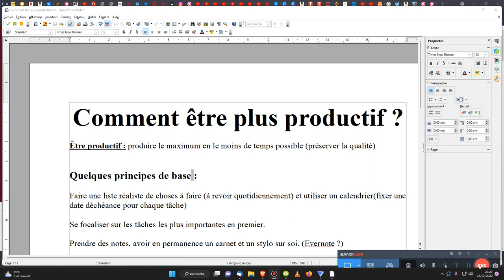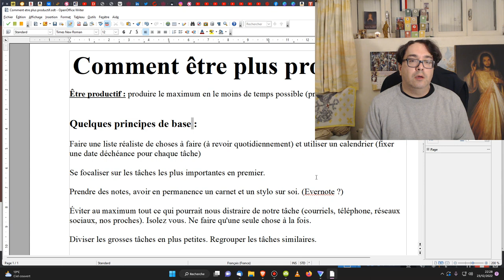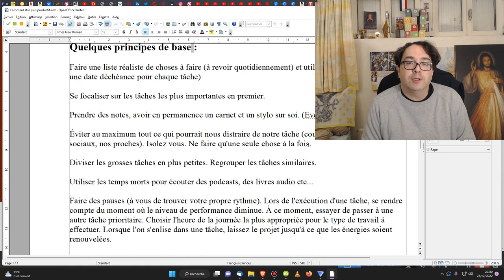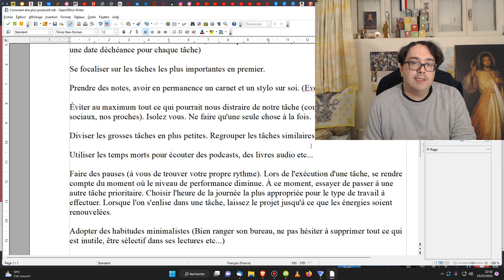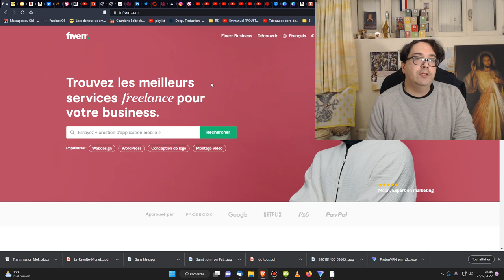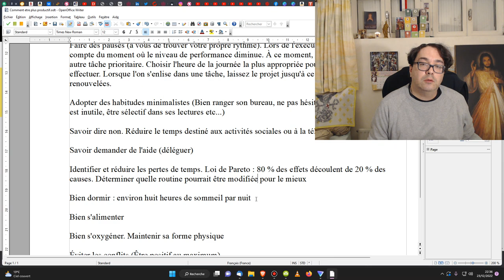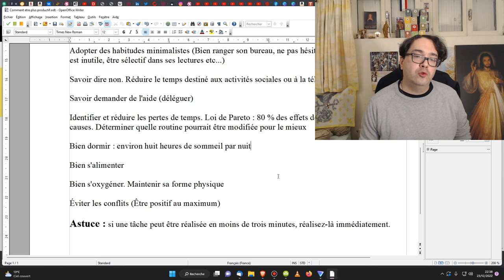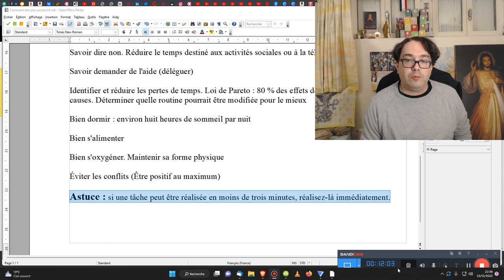Comment être plus productif ?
Être productif : produire le maximum en le moins de temps possible (préserver la qualité)

Quelques principes de base :

Faire une liste réaliste de choses à faire (à revoir quotidiennement) et utiliser un calendrier (fixer une date déchéance pour chaque tâche)

Se focaliser sur les tâches les plus importantes en premier.

Prendre des notes, avoir en permanence un carnet et un stylo sur soi. (Evernote ?)

Isolez vous. Ne faire qu'une seule chose à la fois.

Diviser les grosses tâches en plus petites. Regrouper les tâches similaires.

Utiliser les temps morts pour écouter des podcasts, des livres audio etc...

Faire des pauses (à vous de trouver votre propre rythme). Lors de l'exécution d'une tâche, se rendre compte du moment où le niveau de performance diminue. À ce moment, essayer de passer à une autre tâche prioritaire. Choisir l'heure de la journée la plus appropriée pour le type de travail à effectuer. Lorsque l'on s'enlise dans une tâche, laissez le projet jusqu'à ce que les énergies soient renouvelées.

Adopter des habitudes minimalistes (Bien ranger son bureau, ne pas hésiter à supprimer tout ce qui est inutile, être sélectif dans ses lectures etc...)

Savoir dire non. Réduire le temps destiné aux activités sociales ou à la télévision.

Savoir demander de l'aide (déléguer)

Identifier et réduire les pertes de temps. Loi de Pareto : 80 % des effets découlent de 20 % des causes. Déterminer quelle routine pourrait être modifiée pour le mieux

Bien dormir : environ huit heures de sommeil par nuit

Bien s'alimenter

Bien s'oxygéner. Maintenir sa forme physique

Éviter les conflits (Être positif au maximum)

Astuce : si une tâche peut être réalisée en moins de trois minutes, réalisez-là immédiatement.

🎁Pour un don en Bitcoin (BTC) :
1EDkdEqg1yCEXRyezortD5xUFAugH3a3Gc